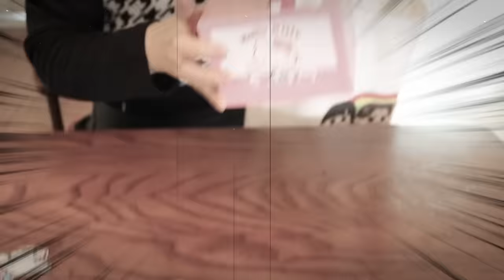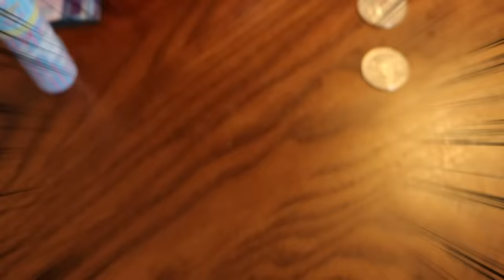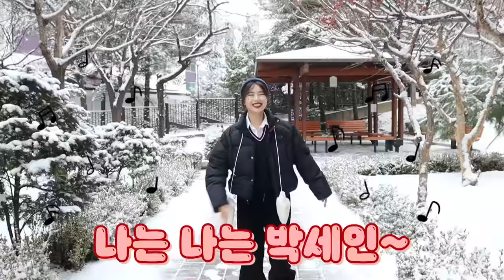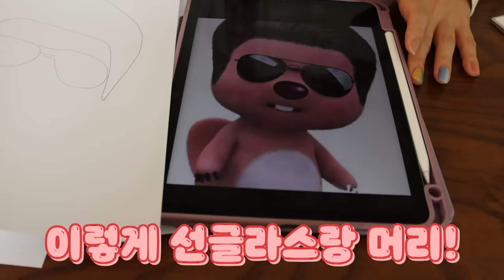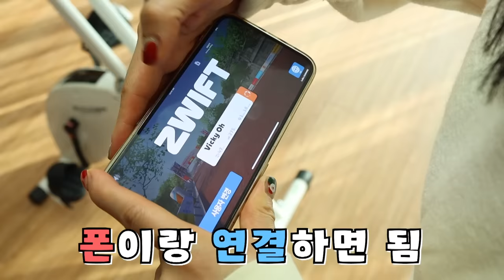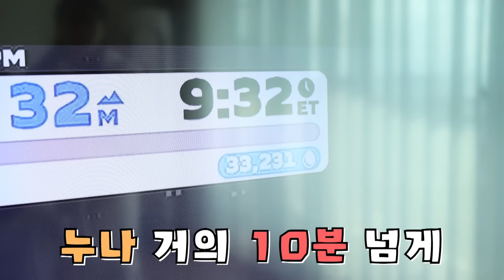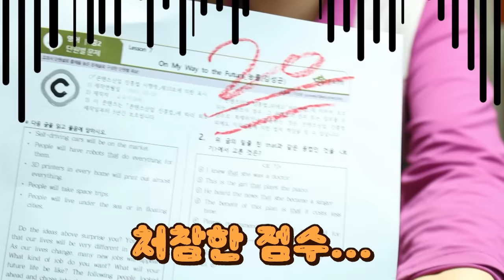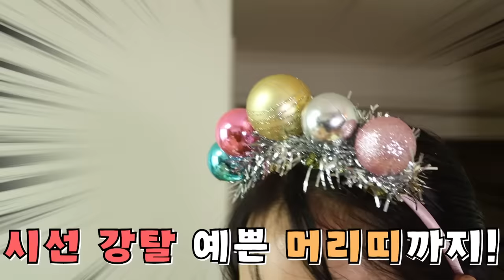잔망루피 쉽게 그리는 방법